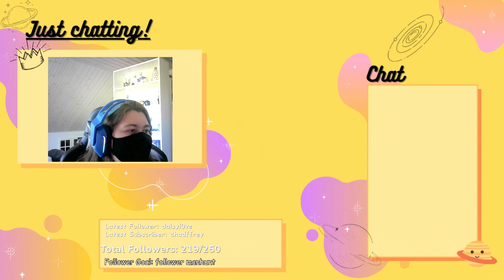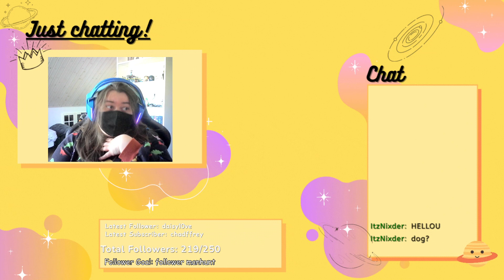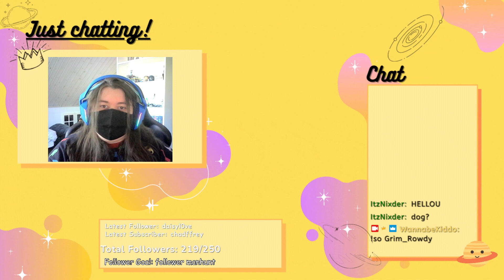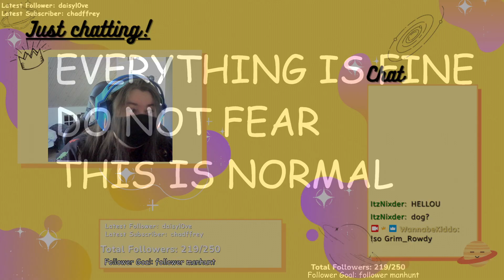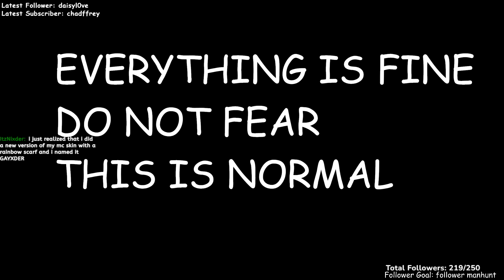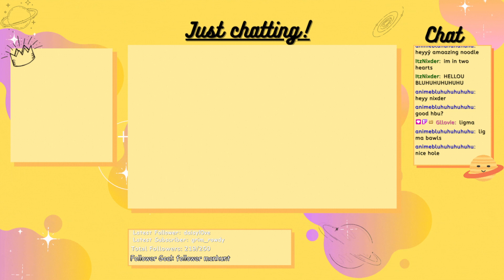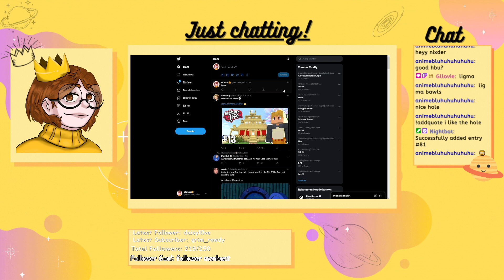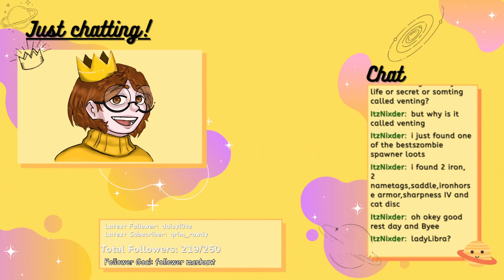NEW MODDED HARDCORE! (25/5-2022)